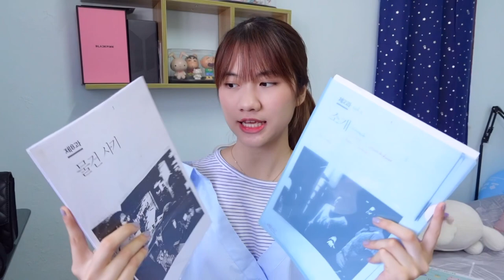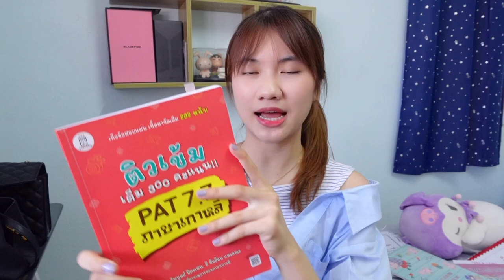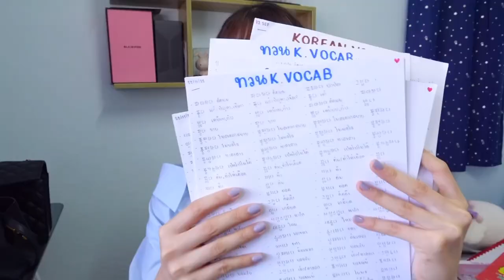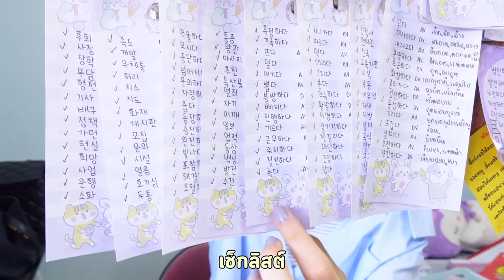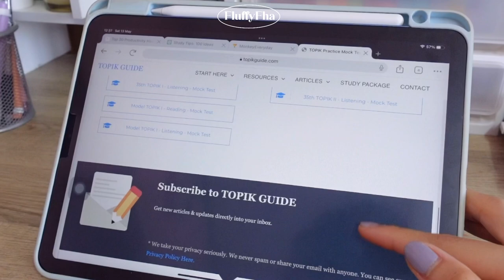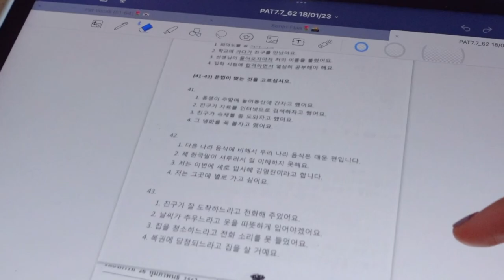How to เตรียมสอบ A-level เกาหลี🇰🇷 ให้ได้คะแนน 80+ บอกเคล็ดลับหมดเปลือก!